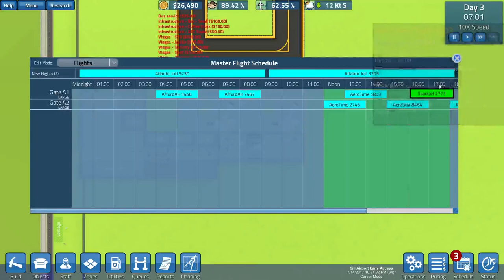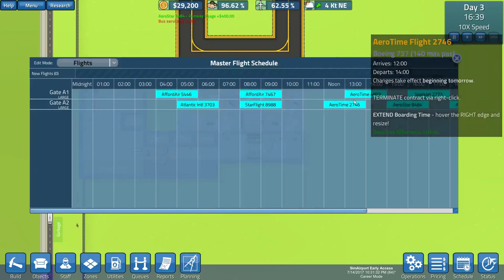SimAirport: How To Build An Airport Ep.1 (Starting Something Great!)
SilentProtagonist & Noodles are back with another simulator series!  We had an absolute blast bringing you guys our playthrough of The Movies: Stunts & Effects, and this new airport simulator has impressed Noodles.  Since Noodles is the bigger simulator player that's enough for me to take a look at the game!

We're starting off small to start, just a single terminal with a couple gates and basic amenities, but that's all we really have money for!  Noodles has a plan in mind, so we don't want to grow past what we can handle now right now as we begin planning for the future.